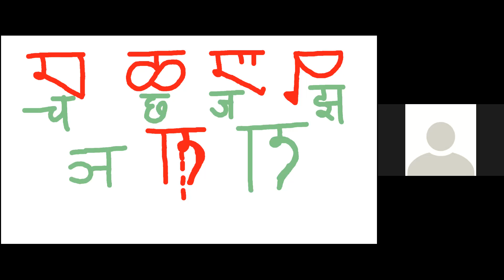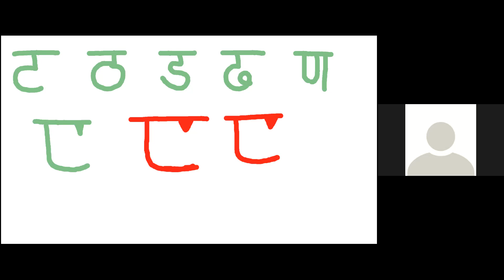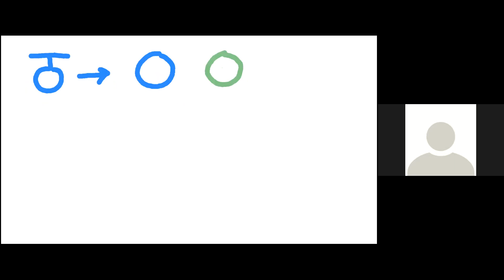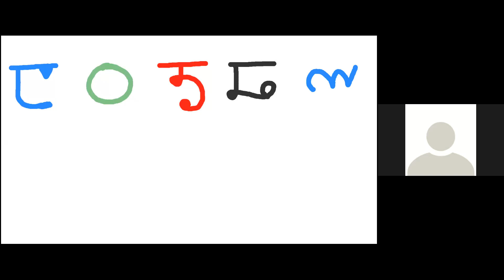Day 6 Shardalipi Learning Class